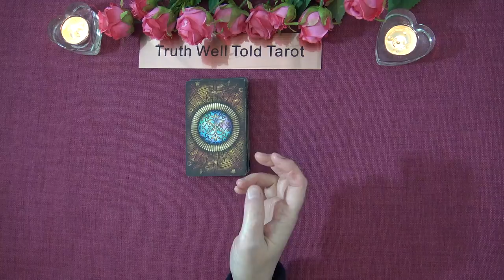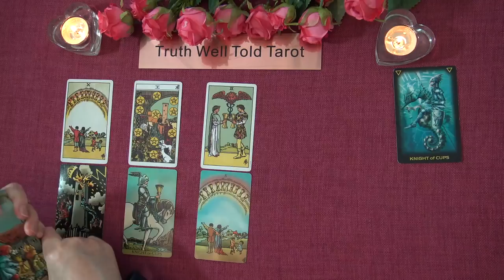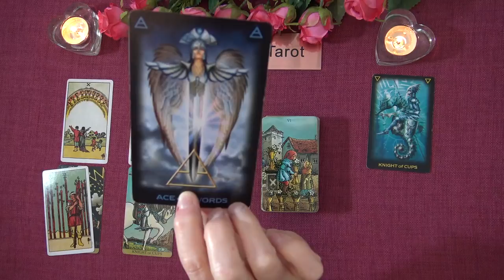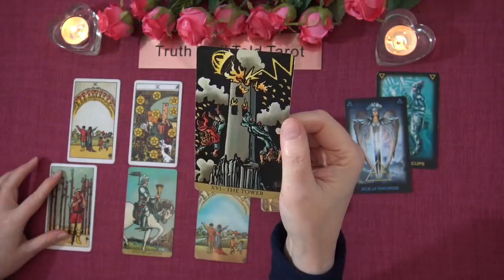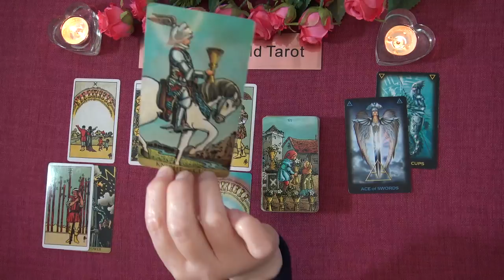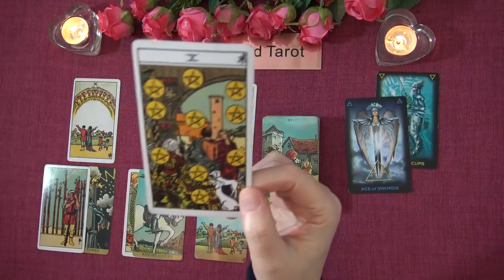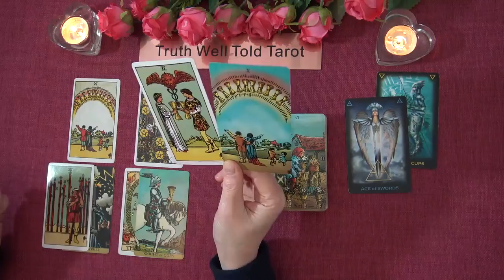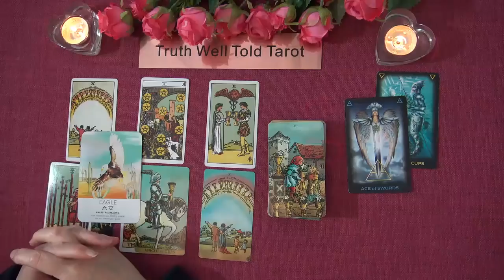VIRGO LOVE TAROT READING - MARCH TO APRIL 2021 "THE RAINBOW AFTER THE STORM VIRGO"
Welcome to the Truth Well Told Tarot YouTube channel! I hope you enjoyed the Virgo Love Tarot Reading. I am an intuitive Tarot Reader and I offer general daily tarot, weekly tarot and monthly tarot readings.

Andrea xx